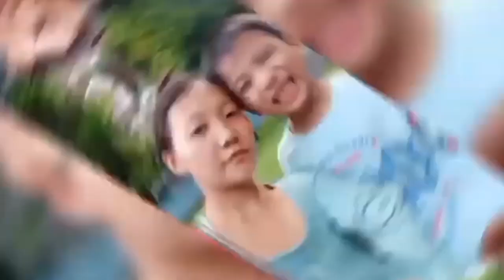short overview 😇😊celebrating birthday with my family😇😅❤️vlogging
hope you all enjoy my vlogs 😊, daily vlogs 😊😍
celebrating birthday with my family 😇😅❤️
based on simple daily lifestyle
and sorry for late upload 😅😔